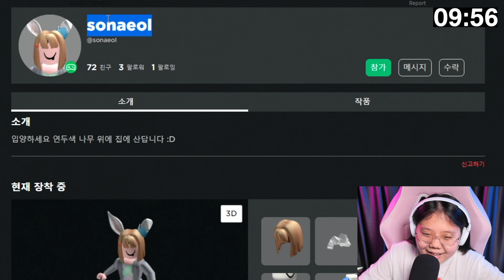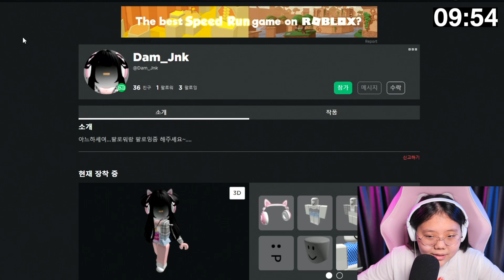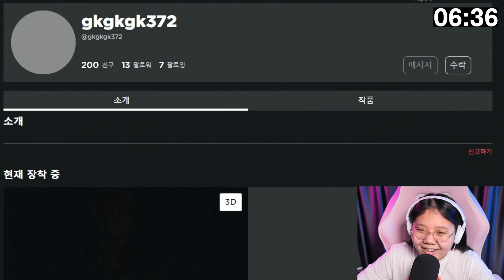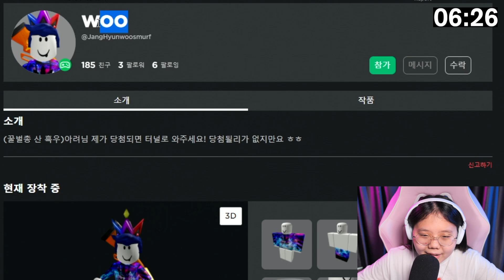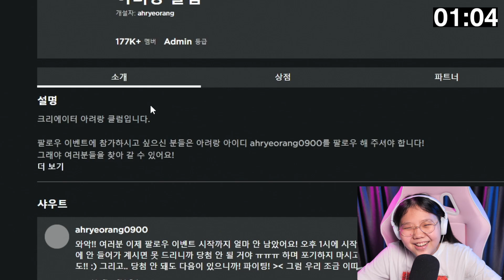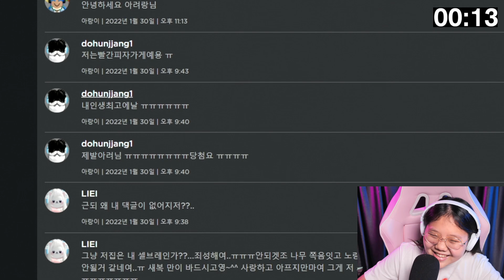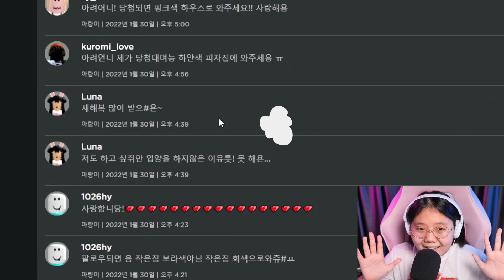입양하세요 공짜 날타 물약을 선물해 드리는 로블록스 팔로우 이벤트 [아려랑]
악플은 노! 노! ❌

감사합니다.